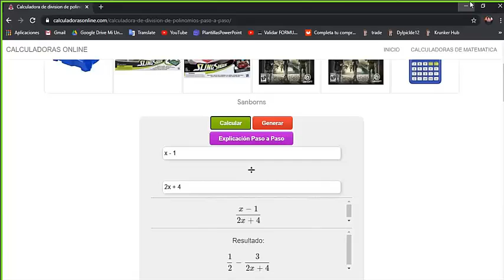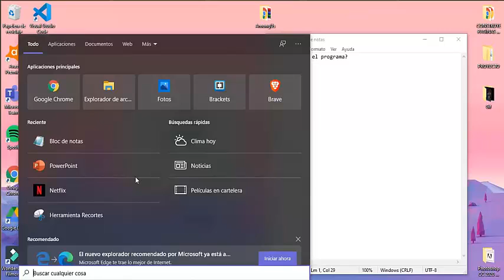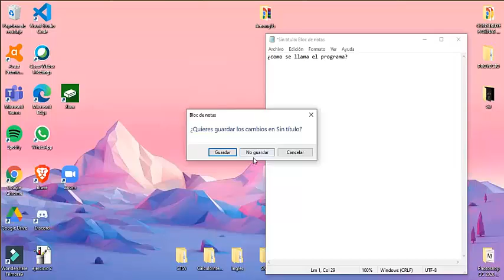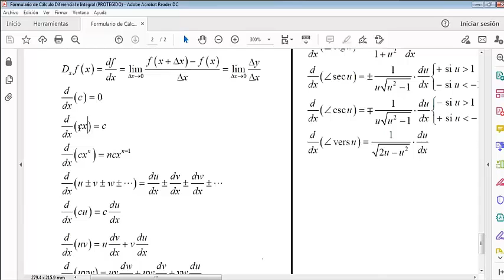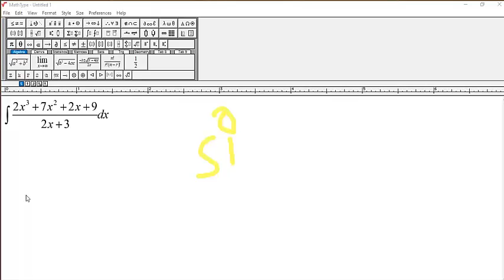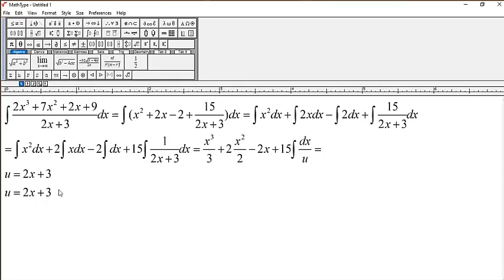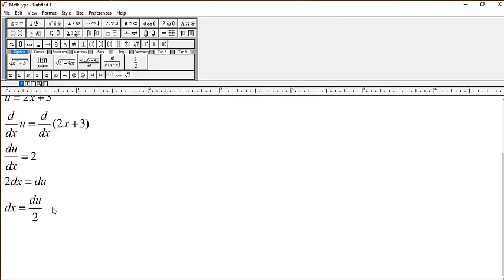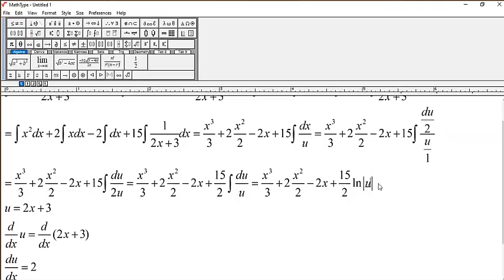CURSO DE MATEMÁTICAS INTEGRALES 2020 11 20 SESIÓN 4